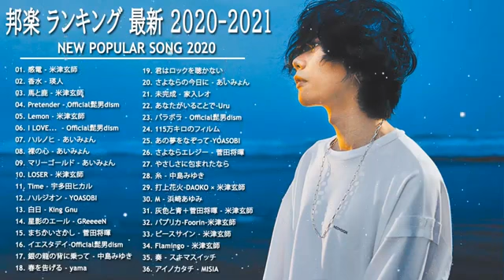JPOP 最新曲ランキング 邦楽 2020 あいみょん,YOASOBI,宇多田ヒカル,Misia,Harutya 春茶,Lefty Hand Cream,こぴ Kopi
●100,000サブスクリプションを達成するのを手伝ってください
● 動画を視聴するときは、動画を評価するのを忘れないでください。
● FacebookのウォールまたはTwitterアカウントで楽しんだビデオを共有する
● 友達や家族に口コミで口コミを介してチャンネルを見つけてもらおう